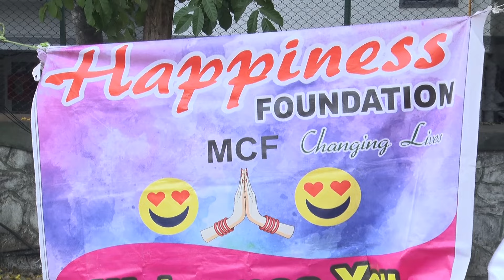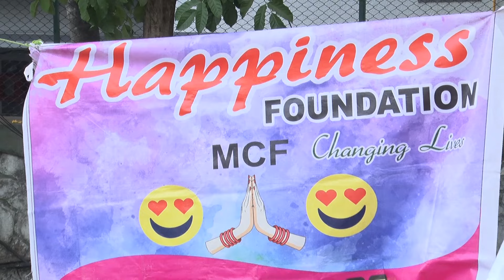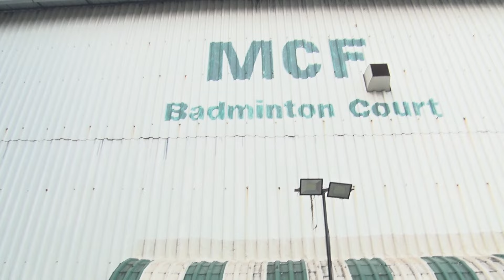HAPPYNESS FOUNDATION WORK SHOP WITH DIPAL THAKOR